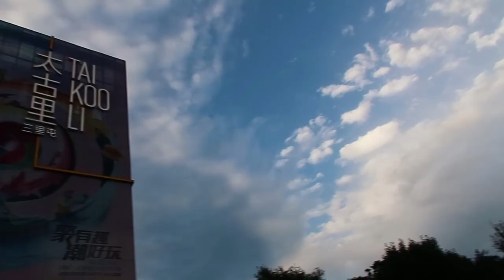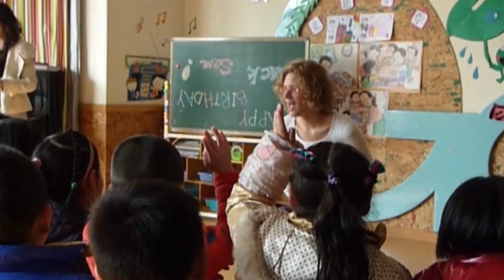10 best places to see when visiting Beijing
In the third episode of my '10 years in China' series I share my favorite places in Beijing. The places in this video are the places that I enjoy going on my own, but that I also go to when I have visitors or when people ask me for Beijing tips.

Beijing has a lot to offer and the places in my list are just a few of the many unique and special places you can find in Beijing. Definitely feel free to mention other must sees in the comment section!

If this is the first episode you're watching and you want to see more of this series, here is where you can find them:

Wondering how I am able to use YouTube and other social media while being in China? I use a VPN. I mostly use ExpressVPN.

If you want to know more about my life in China, watch my China videos.

Or, if you're planning on traveling to China, check out my China travel vlogs.

MUSIC

I use artlist for the music in my videos.